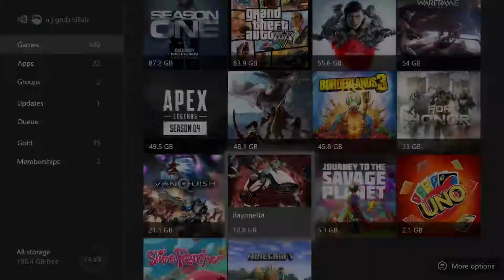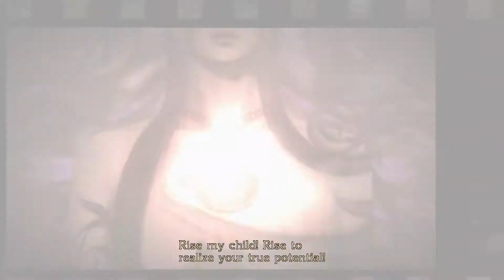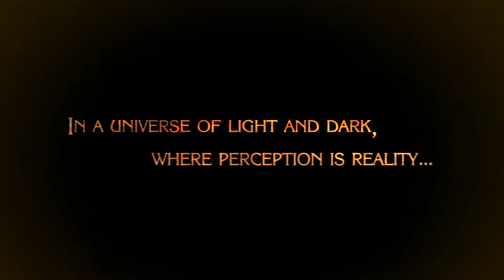HOW TO BAYONETTA, 10 YEARS LATER!